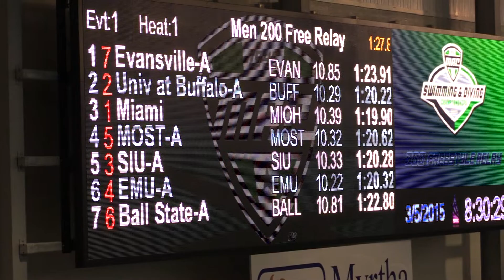2015 Mid-American Men's 200 Free Relay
1. Miami (Joe Baumgartner, Lucas Brock, Ross Westrick, Jack Strauss), 1:19.90
2. Buffalo (Antonio Lanzi, Itai de la Vega, Jon Ekas, Oliver Patrouch), 1:20.22
3. Southern Illinois (Joao Facciotti, Andre Brilhante, Shaun Wolfe, Till Pallmann), 1:20.28
4. Eastern Michigan (Andrew Henry, Erik Gissen, Logan Burton, Brian Moore), 1:20.32
5. Missouri State (Paul Le, Jack Snow, Will Brand, Isaac McKnight), 1:20.62
6. Evansville (Everett Plocek, Philip Stevenson, Matt Childress, Ashton Bishop), 1:23.91
7. Ball State (Joe Morris, Austin Green, Logan Kisinger, Cole Smith), DQ

video made by Clay Kolar; March 5, 2015